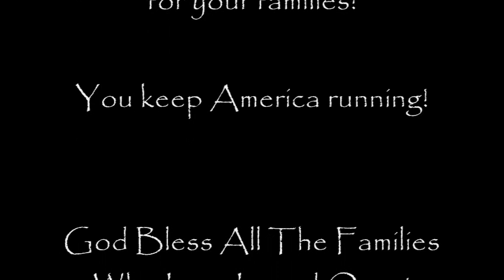Montcoal, West Virginia - Alan Cathead Johnston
A tribute to the coal miners who lost their lives in Montcoal, WV on April 5, 2010 and their families.

Montcoal, West Virginia

On the fifth day of April two thousand ten
Death came a'lookin' for twenty nine men
And took away their spirits like a feather in the wind
In Montcoal, West Virginia
Didn't give a warning, didn't give a sign
They didn't see it comin', they were took down from behind
By a methane devil way down in the mine

(CHO)
And that mighty blast that rocked the earth and shook the willow bell
Came rollin' up from underground like a hurricane from Hell
And the angels up in Heaven mourned the twenty nine that fell

A letter came just days before from one of those who died
He said, "Momma watch my baby and be close by her side
I'll be watchin' her from Heaven if I don't make it back outside
Now late at night in the darkest hour when the hoot owl flutters by
And all is quiet and the whippoorwill is singing to the sky
If I listen close I swear that I can hear the mountains cry

DOC © 4/10/10 by Alan Johnston